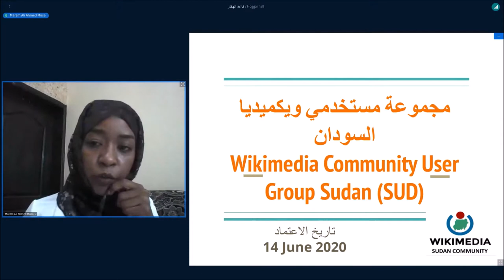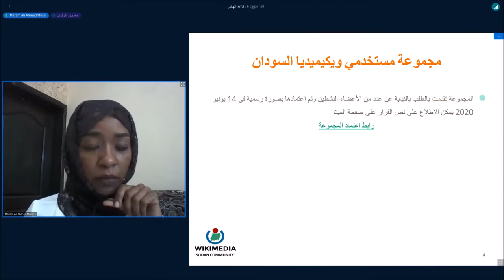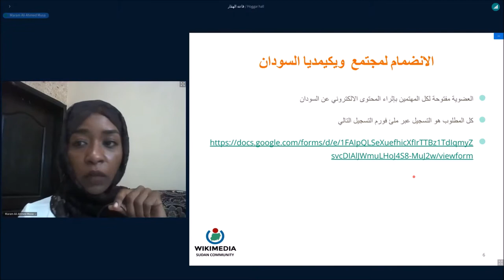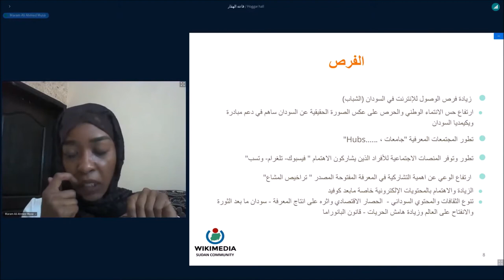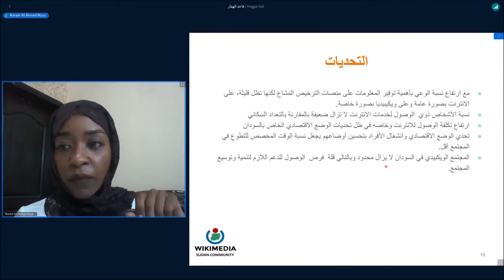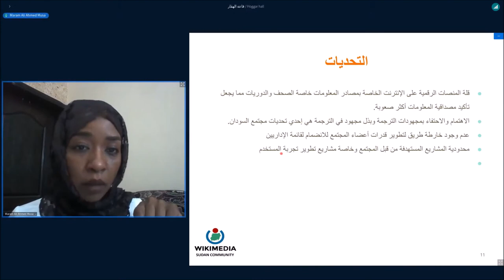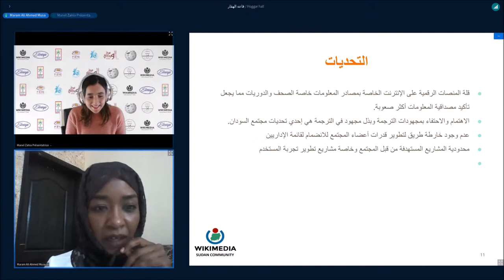ويكي عربية 2021 - مرام علي أحمد - مجموعة مستخدمي ويكيميديا السودان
مداخلة من مرام علي أحمد حول موضوع مجموعه مستخدمي السودان الفرص والتحديات

Maram Ali Ahmed presentation about Wikimedia Sudan user group OPPORTUNITIES AND CHALLENGES.